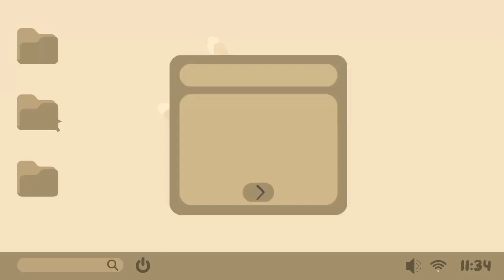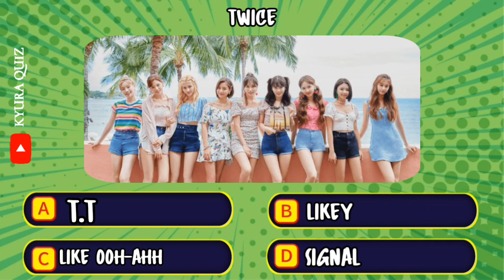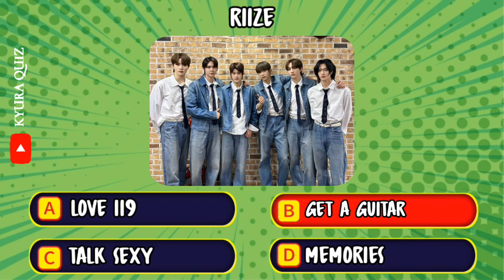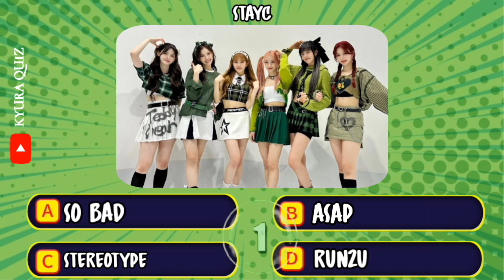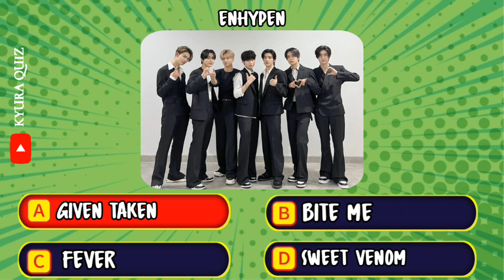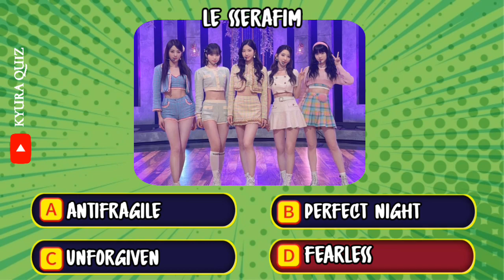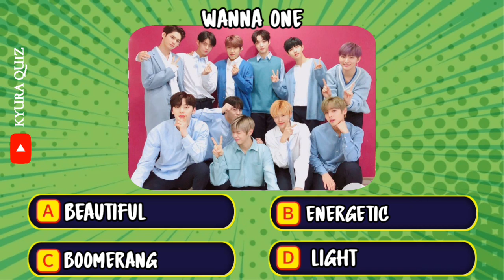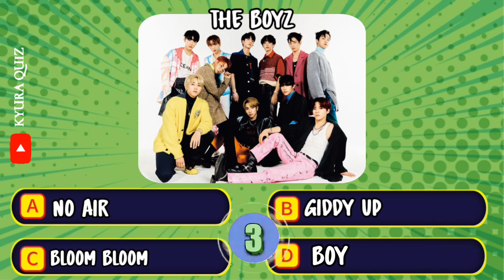GUESS THE KPOP GROUP'S DEBUT SONG | CAN YOU GUESS❓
Hello everyone, welcome back. In this video, we will playing guess the kpop group's debut song.

KPOP QUIZ
QUIZ
EMOJI QUIZ
GUESSING GAMES KPOP
GUESS THE KPOP IDOL
GUESS THE KPOP GROUPS DEBUT SONG